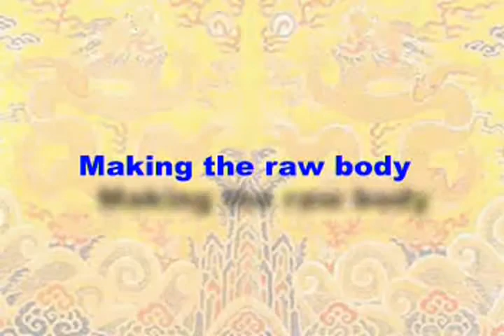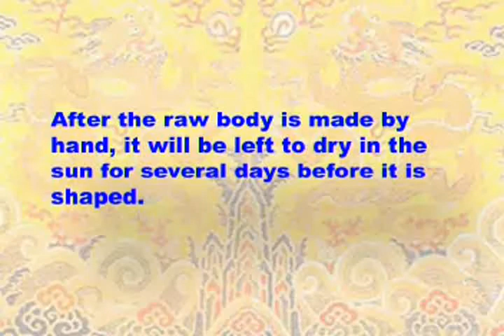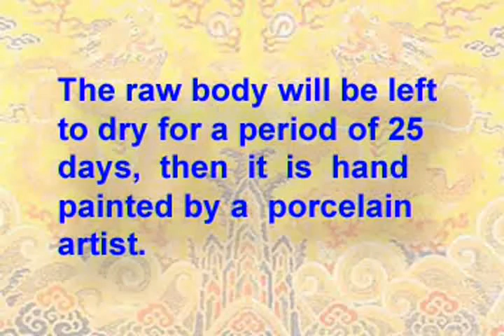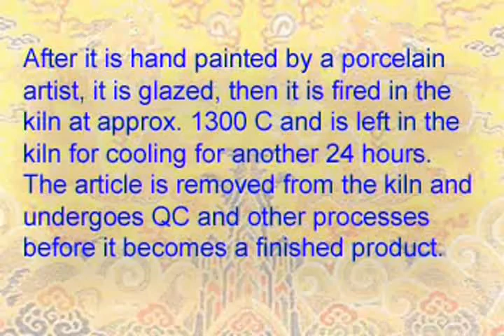Bronze with porcelain blue and white glaze red fish tank production process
Plating gold lion head and base Fish Bowl
The film is the production process of ceramics and copper parts produced by our factory.